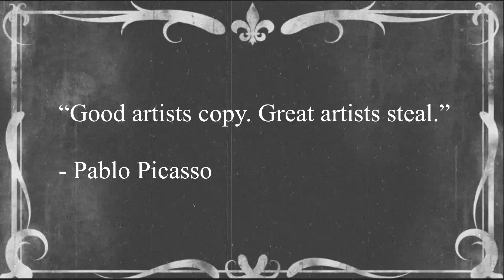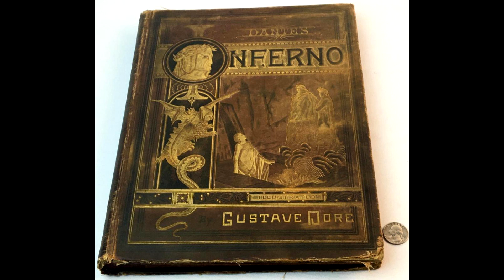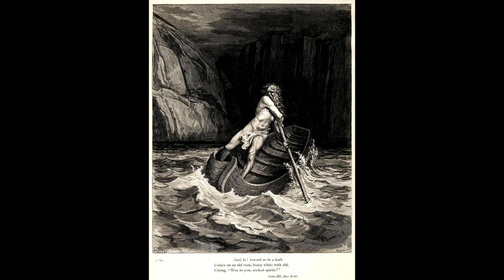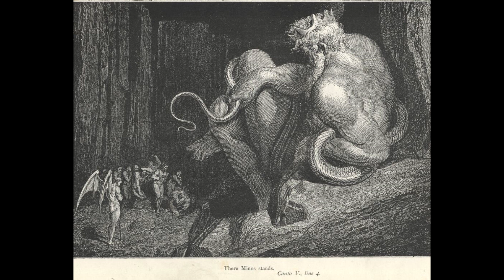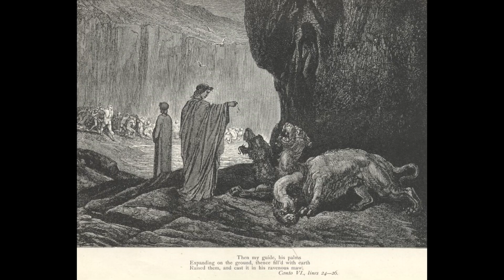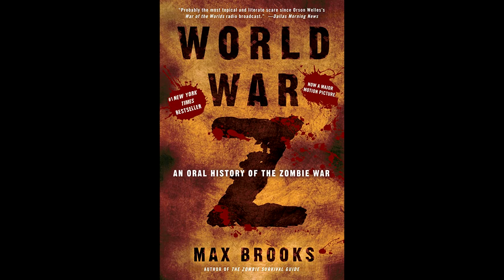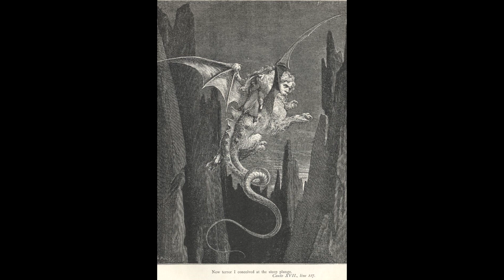A Silent Vision of Hell - L'Inferno (1911)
Go to Hell with this dive into an early Italian film masterpiece.
The incredible visuals were adapted from the wood engraving art of Gustave Doré!